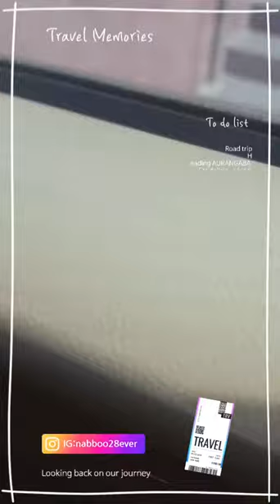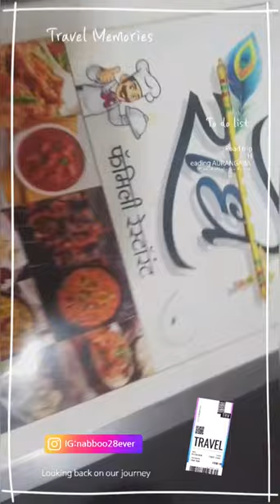Summer vacation Vlog DAY 1/SURAT TO AURANGABAD/road trip// silent vlog//enjoy each moment//🚘🚦🏖🧭